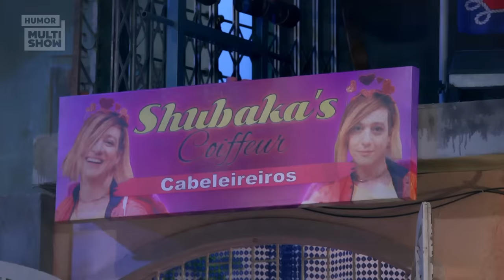MARATONE a segunda semana da NOVA TEMPORADA de TÔ DE GRAÇA! 🤪 ⚡️ | Humor Multishow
A NOVA TEMPORADA de TôDeGraça já tá dando o que FALAR! 🤣 Perdeu alguma coisa da segunda semana? Então pega a pipoca e vem pra MARATONA das novas presepadas de Graça, Briti e toda a comunidade! 😂

🎥 ASSISTA TAMBÉM 🎥